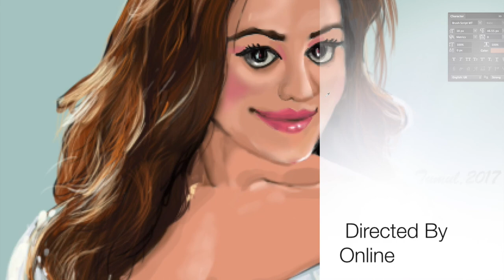Nusrat Faria caricature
Nusrat Faria is a Bangladeshi film actress, model, television presenter and radio jockey.